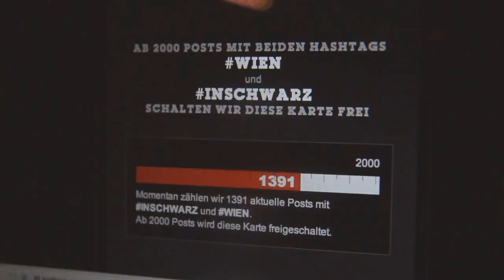Konvoi in Schwarz - Hallo Wien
7 Städte, 7 Konzerte!